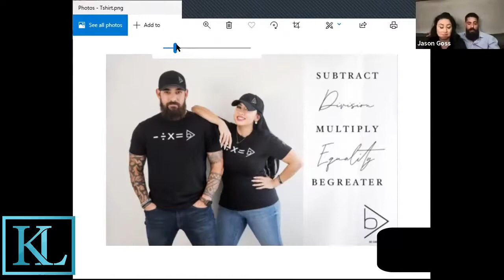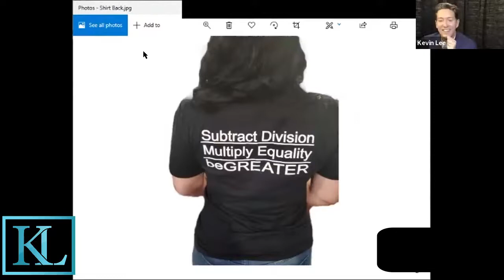Live with Kevin Lee ~ Brisa Alfaro & Jason Goss, Authors, Speakers, Entrepreneurs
Come meet 2 incredible Transformational Speakers who have dealt with a STROKE & LOCKED IN SYNDROME and SUICIDE & DEPRESSION. And they have OVERCOME! Law of Attraction Life Coaches and soon to be Best Selling Authors - Jason Goss and Brisa Alfaro - California's own!

Special Invite to a FREE Offer - LIVE BOOK LAUNCH PARTY TOMORROW NOV 16th 2020  10AM PST / 1PM EST / 7PM UK.

to join them for their launch party and to Get your FREE BOOK (digital download from Amazon) about Brisa's shocking and powerfully transforming and inspiring journey towards recovery and health!

official IG - @beGREATERofficial